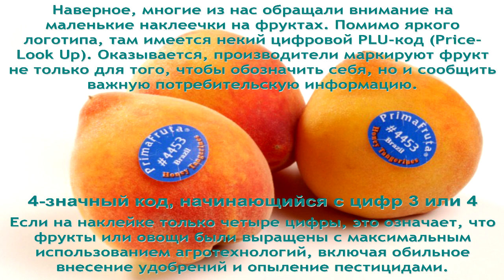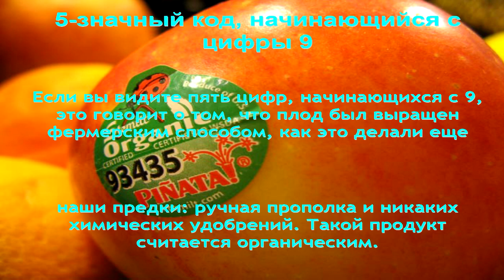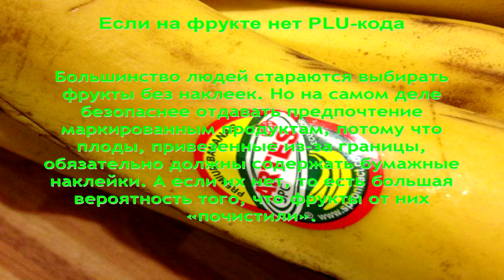Разбираемся в наклейках на фруктах для выбора лучших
Оказывается, производители маркируют фрукт не только для того, чтобы обозначить себя, но и сообщить важную потребительскую информацию.